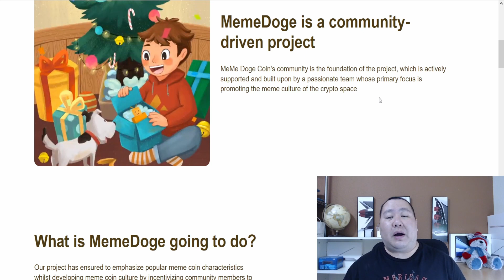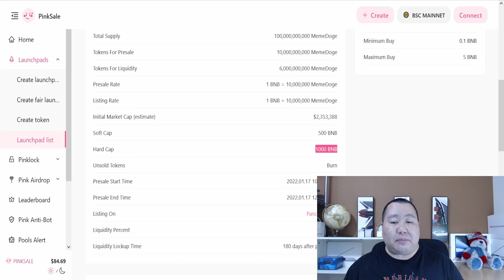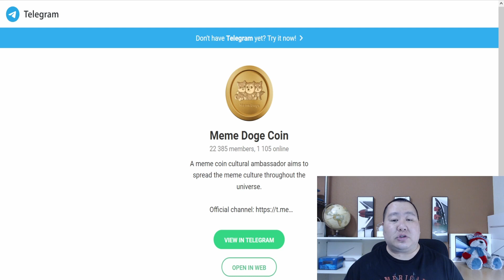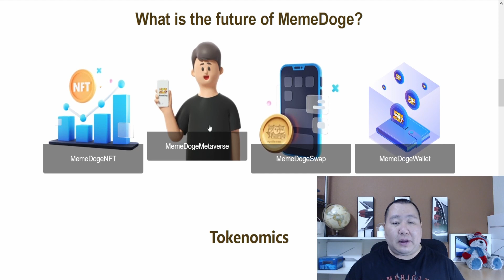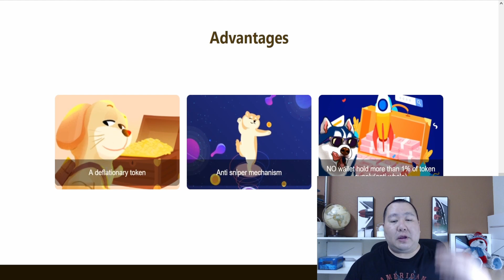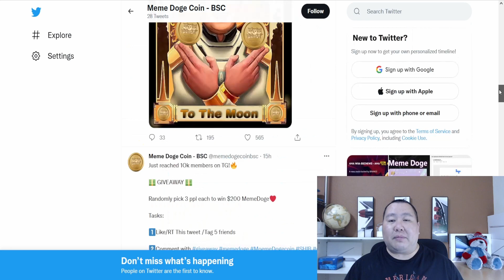MemeDoge Token Presale Next 100X Crypto 🚀 BSC Doge Coin Altcoin Gem💎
"100x crypto"
"100x gem"
"100x crypto"